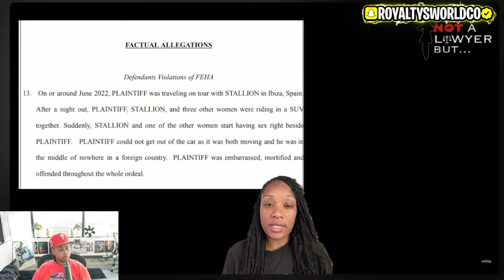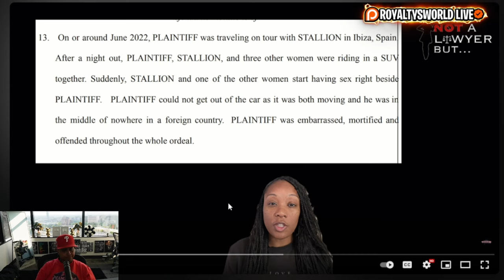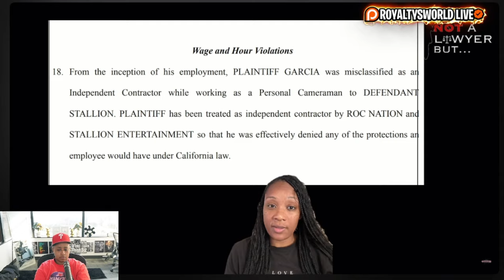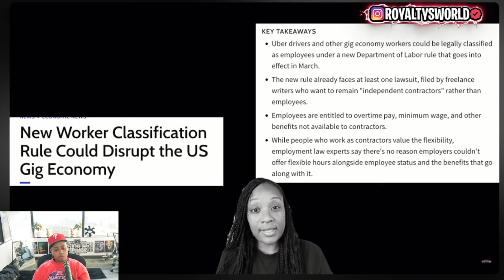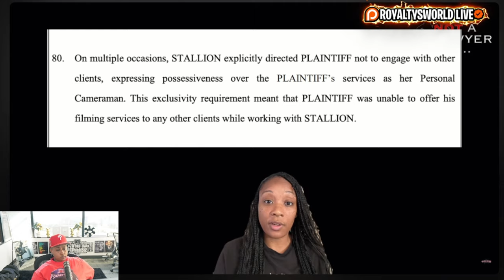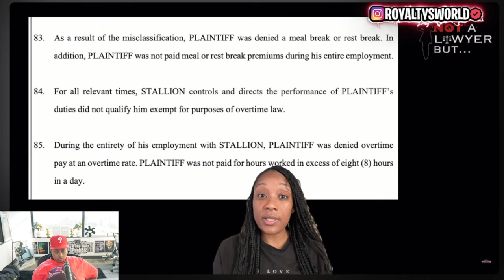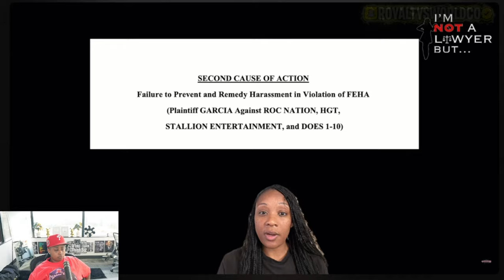Megan Tha Stallion ALLEGEDLEY did the "DO" in front of her Camera man 😱 He is taking her to Court 🤣